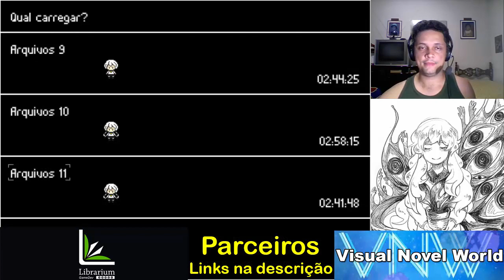Hello Charlotte EP2 - RPG Maker Horror Game PT-BR - Parte 11 - Final 4 - Final Branco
Hello Charlotte EP2 - RPG Maker Horror Game PT-BR - Parte 11 - Final 4 - Final Branco: Charlotte resolve não votar, mas no final ela e o C são escolhidos.

SOBRE O JOGO:

Em Hello Charlotte EP2, o gênero se transforma bruscamente em um thriller psicológico, nos imergindo em questões complexas sobre a sociedade, religião, existência humana e empatia. Tudo isso atado a um estilo estético Memphis (pós-modernista) que transforma o jogo em algo único em diversas categorias. É preciso bastante atenção em algumas coisas e um cuidado especial aos detalhes, pois ao contrário de seu antecessor, onde tudo acaba bem apesar de tudo, o episódio 2 mata suas esperanças pouco a pouco e põe em cheque tudo — aliens, entidades... Até mesmo em você, Seth, que tem poder de influência diminuída, podendo apenas sentir pesar porque tudo é apenas um sonho de um mundo.

Abração!